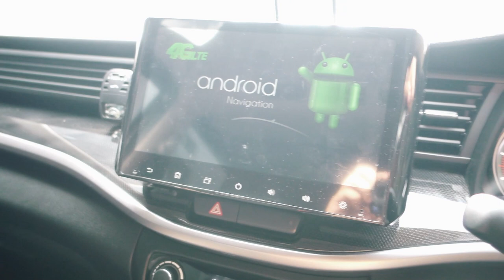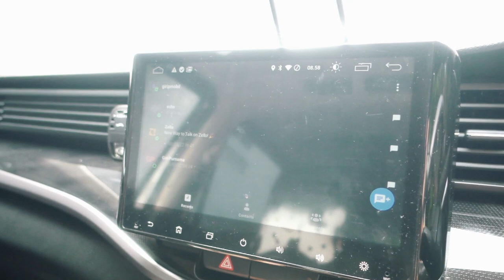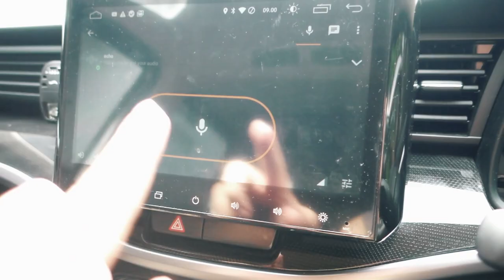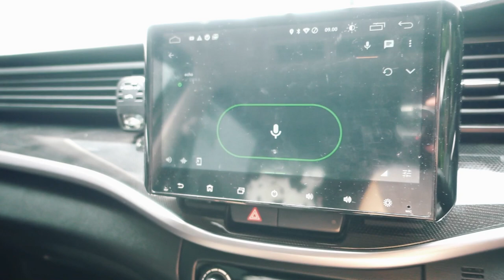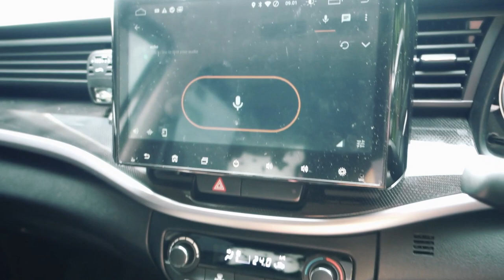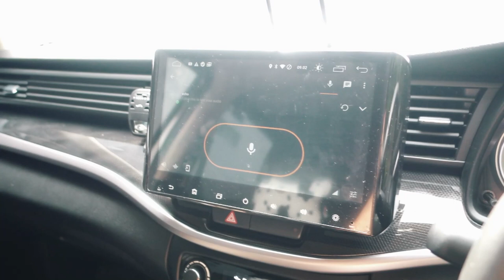Ngebrik via Zello yang terinstall di Head Unit Android dengan eksternal PTT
Jadi gak perlu repot pasang radio komunikasi kalau dengan Zello yang terinstall di head unit Android saja sudah cukup, apalagi bisa menggunakan eksternal ptt pada tombol yang ada di setir mobil.